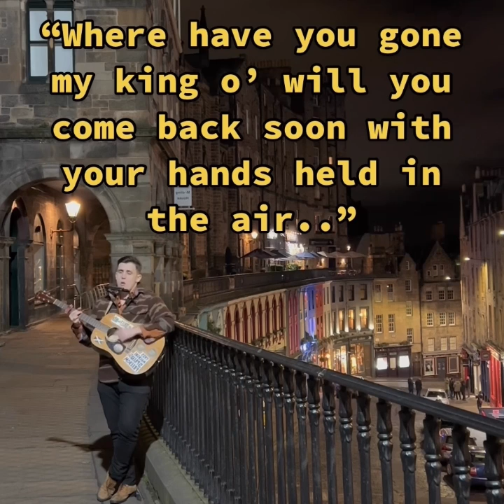Song to a King (Original Folk Ballad) - Sam Shackleton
Busking a wee original folk song that I wrote myself called “Song to a King” in beautiful Edinburgh, Scotland. If you liked this song, it is available to stream now on all streaming platforms - I’d really appreciate if you could listen to and support this song - cheers!! 🏴󠁧󠁢󠁳󠁣󠁴󠁿👑